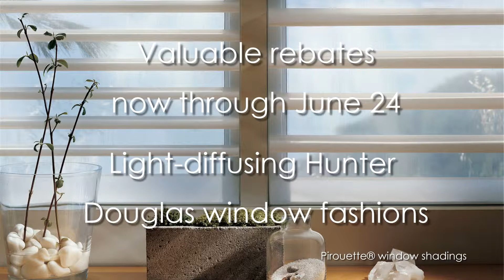Affordable Blinds & Shutters Inc Celebration of Light Savings Event 2019